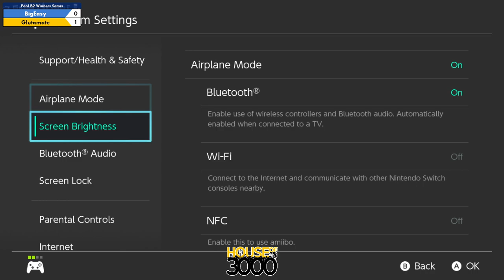Xeno344 Pool B2 Winners Semis BigEasy vs Glutamate